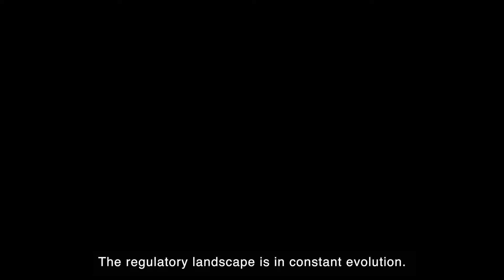Thomas Murray Fund Solutions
The strategic alliance between Thomas Murray and MEBS Luxembourg provides Fund Management companies with third-party risk monitoring tools to help meet their regulatory requirements.